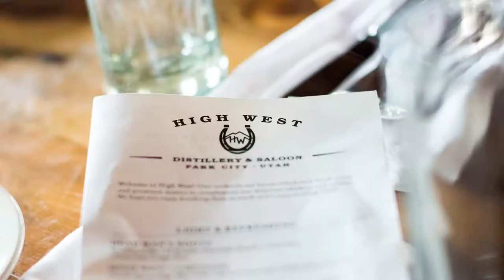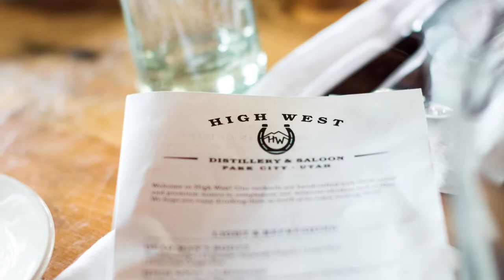Meet at High West Distillery | Visit Park City, UT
For the love of whiskey, hospitality and fresh air, High West Distillery (Utah’s first legal distillery since the Prohibition era) creates an inventive meeting space for groups. Located in Wanship at Blue Sky Ranch just 30 minutes from Historic Main St., this incredible venue speaks to the alpine, western spirit of Utah.